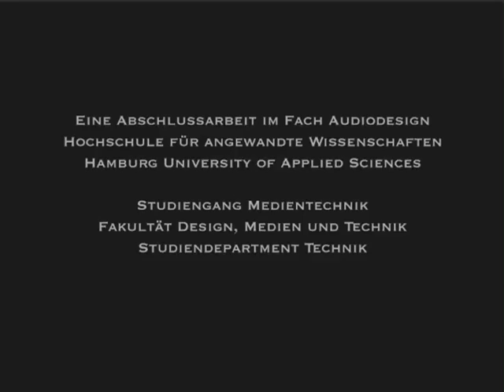Ein Film ohne Bild: Unfair (Tod einer Unschuldigen) - Bitte vorher die Beschreibung lesen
Für ein optimales Erlebnis empfehlen wir die Benutzung guter PC-Lautsprecher, einer Stereoanlage oder guter Kopfhörer. Zusätzlich hilft es auch, beim Hören die Augen zu schliessen.

Es handelt sich bei diesem Video um die Abschlussarbeit des Studienganges Medientechnik an der HAW Hamburg im Fach Audiodesign. Aufgabe war es, einen "Film ohne Bild" mit einer Länge von 2,5 Minuten zu produzieren.

"Wie kann man das erreichen, ohne in einem Hörspiel zu enden?" haben wir uns gefragt. Die Lösung hieß: Der "Zuschauer" muss in die Subjektive einer Person versetzt werden, die nichts sehen kann. Auf Basis des Gedichtes "Tod einer Unschuldigen", das weitreichend durchs Internet kursiert, haben wir diese Produktion kreiert.

Im großen und ganzen nichts zum Spass haben, dafür aber zum nachdenken.